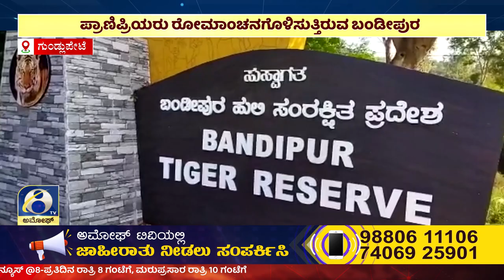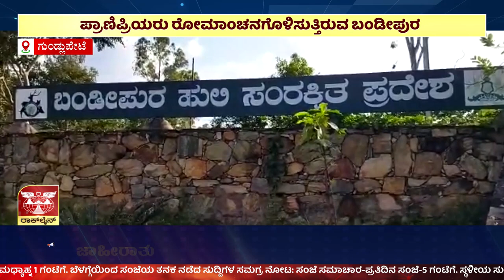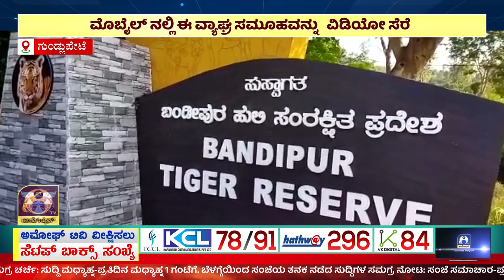ಪ್ರಾಣಿಪ್ರಿಯರು ರೋಮಾಂಚನಗೊಳಿಸುತ್ತಿರುವ ಬಂಡೀಪುರ